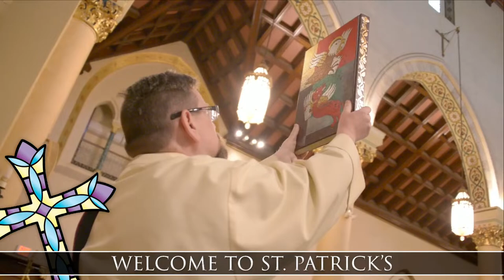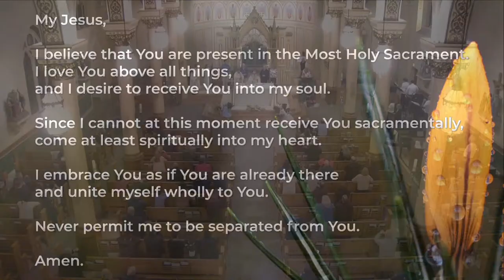Holy Thursday Mass Live @ St. Patrick's 7pm (EST) March 28th 2024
Welcome, viewers! Join us for a special Holy Thursday Mass live stream as we commemorate the Last Supper and the institution of the Eucharist. Let's gather in prayer and reflection as we remember Jesus' profound act of love and service. Don't miss this meaningful observance. Tune in now!

If you would like to learn more about our Parish,